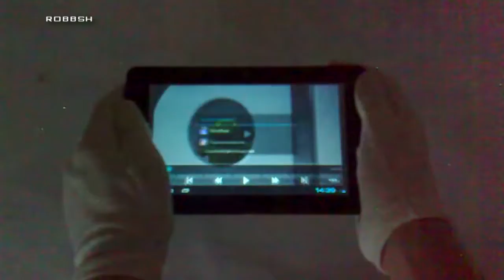ELF 2 углы обзора, яркость